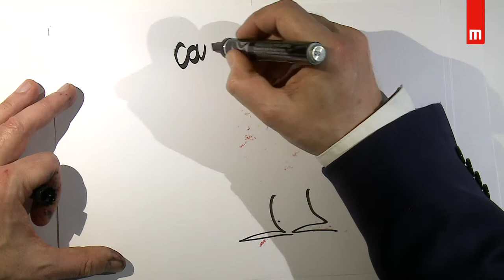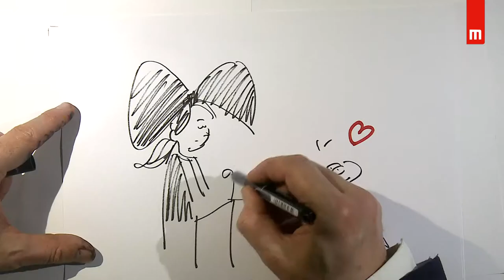Florence Moussier - Concours de plaidoiries des avocats 2018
" Otto Warmbier / Faute & mort par-delà le vrai et le faux "